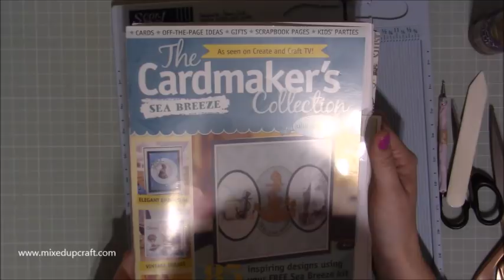Reinforced Gift Box | Video Tutorial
In this tutorial, I show you how to make a very strong reinforced gift box to hold a paperweight.

Sam